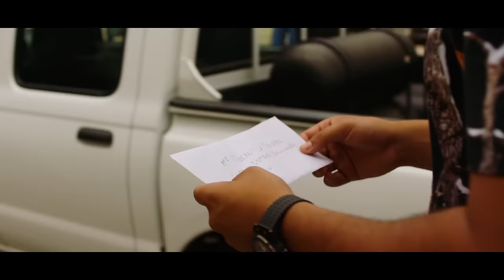Lacrim - Solo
NOUVEL ALBUM LE 8 FÉVRIER 2019
Disponible en précommande :

Réalisé par Beat Bounce
Compositeurs : Junior Alaprod & Monsif